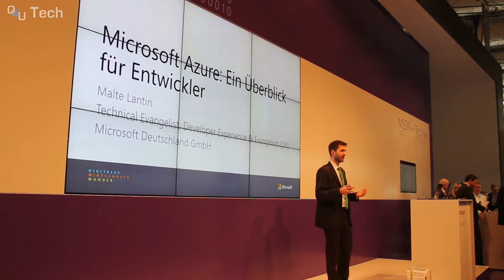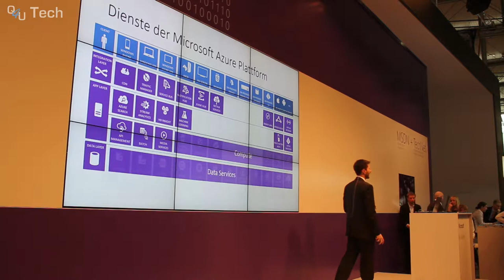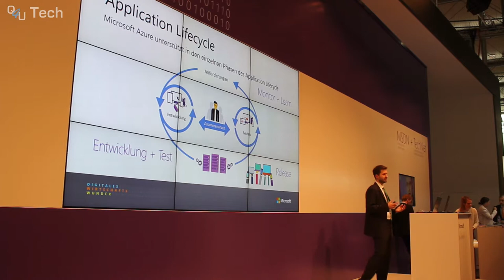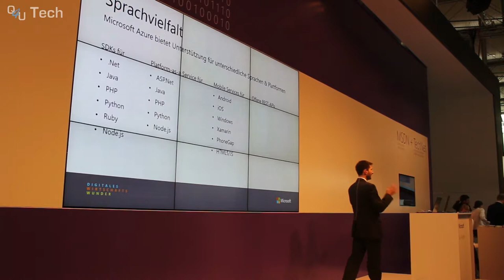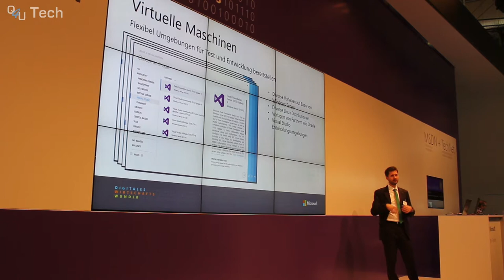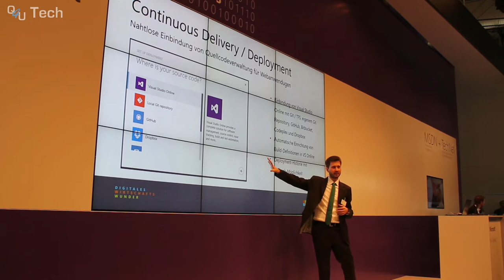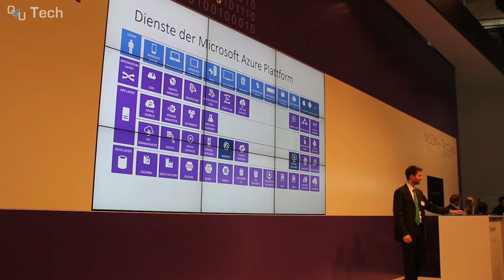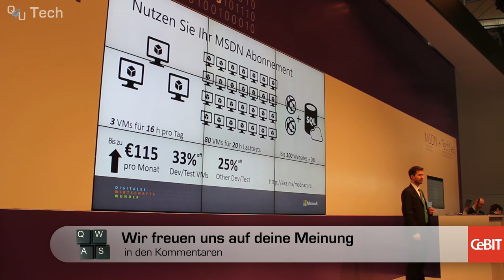CeBIT 2015: Microsoft Azure für Entwickler | QSO4YOU Tech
Server

Port: 64738

Port: 9987

© QSO4YOU 2015